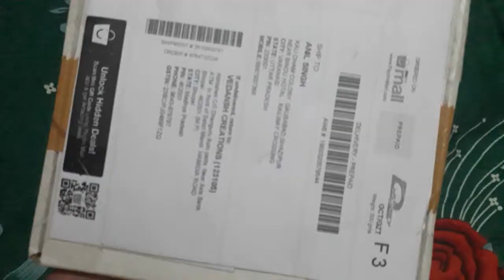Unboxing Smallest Bluetooth Earpods | Bluetooth Earphones Review | Bluetooth Earphone 4.1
Unboxing Smallest Bluetooth Earpods | Bluetooth Earphones Review

Hope You Guiz Like this video.